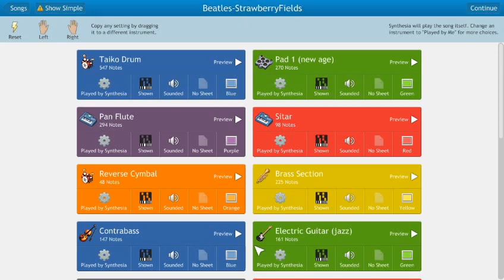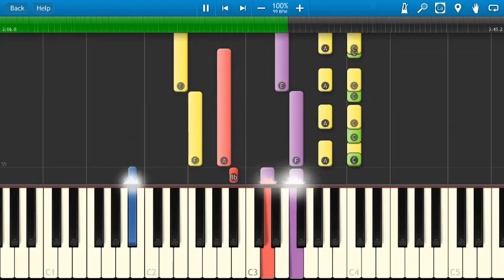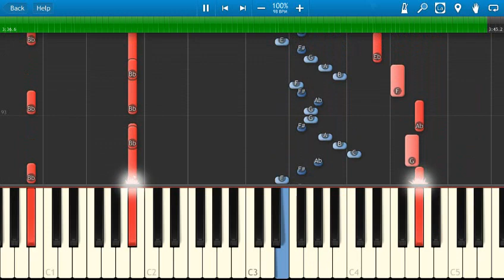The Beatles - Strawberry Fields Forever - Piano Tutorial - Synthesia Cover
How to play Strawberry Fields Forever on piano by The Beatles